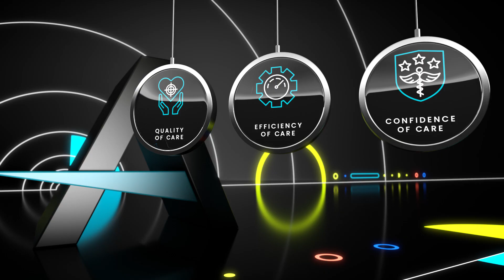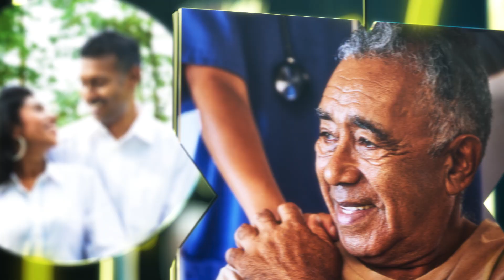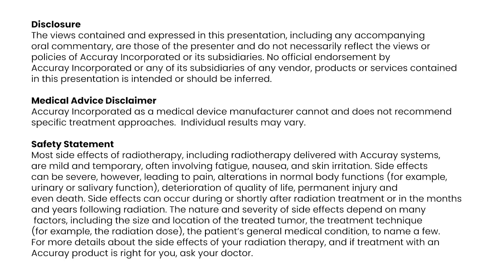The Radixact® System - Fast helical imaging and treatment delivery for superior patient outcomes.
Image-guided radiation therapy (IGRT), featuring best-in-class clinical workflows and highly conformal treatments enabled by a unique ultra-fast multi-leaf collimator (MLC) for precise delivery of intensity modulated radiation treatments (IMRT) and stereotactic body radiation therapy (SBRT) treatments.